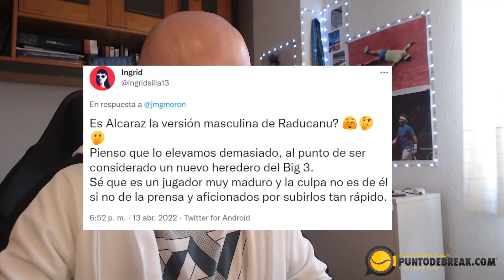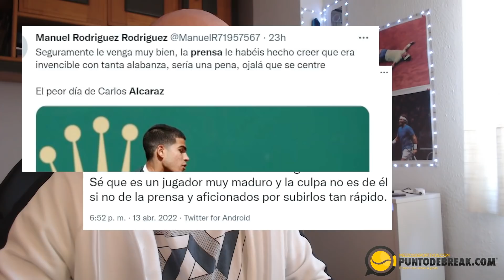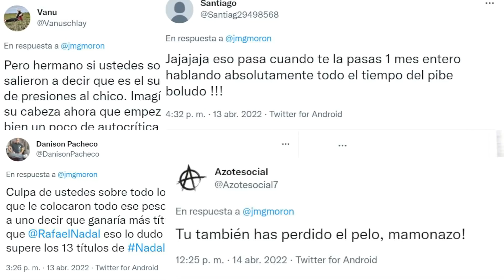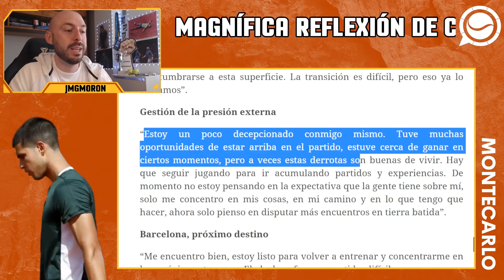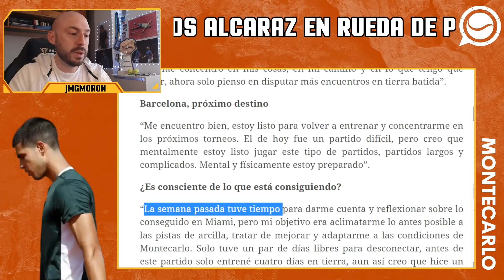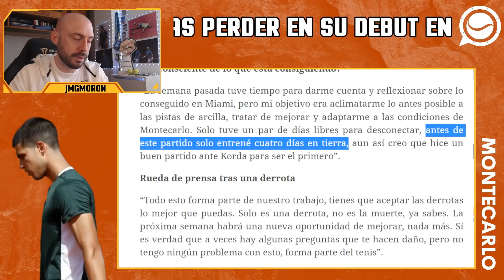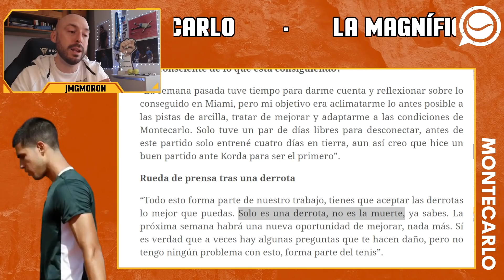LA MAGNÍFICA REFLEXIÓN DE ALCARAZ TRAS SU DERROTA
Desde que perdiera ante Korda en Montecarlo, en Twitter ha habido muchos comentarios acerca de Carlos Alcaraz. Es verdad que, muchos, positivos, manteniendo la calma y animando al chico, pero otros tantos, bastante injustos y tirando a dar, echando la culpa a unos y otros, de parte de gente que estaba deseando que perdiera para lanzar su odio y escupírselo en la cara a varios.

Entre esas críticas, sobresale una magnífica reflexión del propio Carlitos. Estas fueron las palabras del murciano en rueda de prensa, toda una lección de madurez y sensatez con solo 18 años y que le hace ver a todo el mundo lo que tiene dentro de esa cabecita. No se lo pierdan.